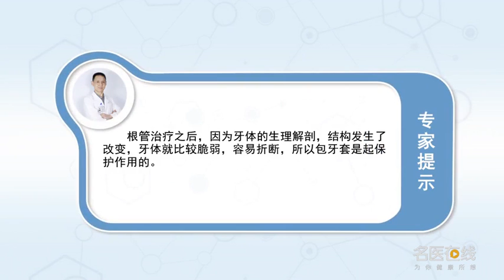为什么做完根管治疗的牙齿要包牙套 任向军 河南中医药大学第三附属医院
根管治疗之后因为牙体的生理解剖，结构发生了改变，牙体就比较脆弱，它的坚固力就减弱了，容易折断，这个时候我们的医生，会建议大家，做一个全冠保护起来，全冠我们大家称作牙套，实际上就是烤瓷牙，这是起保护作用的，当然也有一些是不能做牙套的，比方有些牙齿缺损面积太大的，或者其它原因呢，导致的是不能做牙套的，这个时候就需要做一个固位装，或者做一个嵌体，或者做一个电脑的3D打印的一个产品做修复，总之是增加它的坚固力。

Why do you need to cover the teeth after root canal treatment
After root canal treatment, because of the physiological anatomy of the tooth, The structure has changed, The teeth are fragile, It's less strong, Easy to break, At this time, our doctor, We will advise you, Make a full crown and protect it, All of us are called braces, It's actually porcelain teeth, It's protective, Of course, some of them can't make braces, For example, some tooth defects are too large, Or for other reasons, The result is that they can't make braces, At this time, we need to make a retention device, Or make a inlay, Or make a computer 3D printing product for repair, In short, it is to increase its strength.